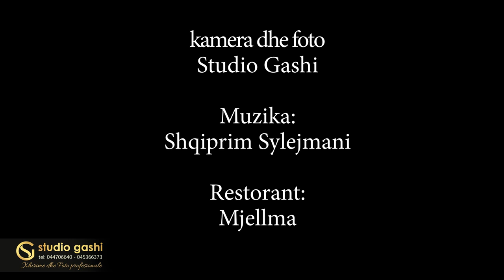Këngëtari ndezë atmosferën me këngën e Dhurata Dorës - Zemer dhe këngë tjera - Shqiprim Syejmani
video dhe foto Studio Gashi
Xhirime dhe Foto profesionale per dasma dhe organizime Full HD
tel per rezervim 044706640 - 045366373